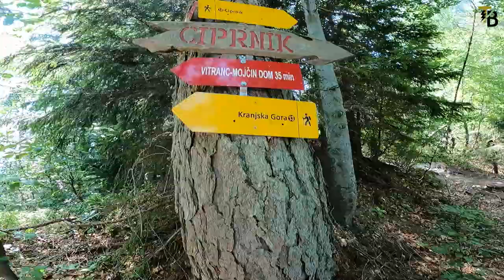VLOG #149 - "Kranjska je sanjska". Prekrasni razgledi na Ciprniku in kopanje 👌